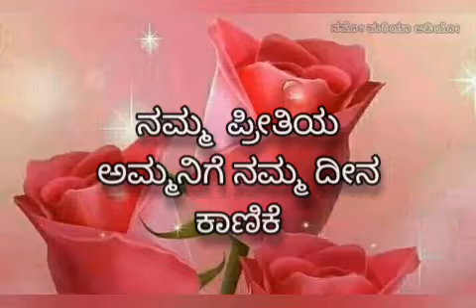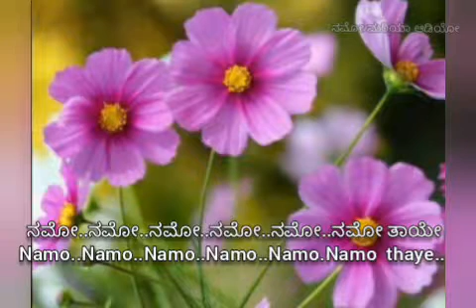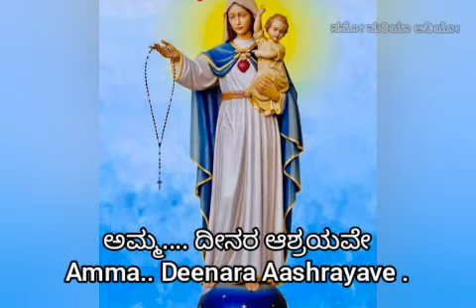"ಅಮ್ಮ ಒಲವಿನ ಆಸರೆಯೆ" Amma olavina aasareye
Song : Amma olavina aasareye
Album: Olavina Aasare
Lyrics : C SHANTHA KUMAR
Singer: Surekha
Produced by: Namo Maria Audio,

Praise the Lord, Namo mariye sharanam,
God bless you and your family

kindly download and enjoy 24/7  rosary prayer, daily reading and
gospel reflection and songs in Holy redeemer Radio app

ಆತ್ಮೀಯರೇ,
 ಕ್ರೈಸ್ತ ಧಾರ್ಮಿಕ ಸುವಾರ್ತ ಸೇವೆಯಲ್ಲಿ ಕನ್ನಡದ ಮೊಟ್ಟ ಮೊದಲ ರೇಡಿಯೋ ಪ್ರಸಾರ. ಕೇಳಿ, ಆನಂದಿಸಿ.

ಕ್ರಿಸ್ತನ ಸೇವೆಗೆ, ಮಾತೆಯ ಪ್ರೀತಿಯಲ್ಲಿ
ನಿಮ್ಮವ
ಸಿ ಶಾಂತ ಕುಮಾರ್
ನಮೋ ಮರಿಯ ಆಡಿಯೋ
ಬೆಂಗಳೂರು